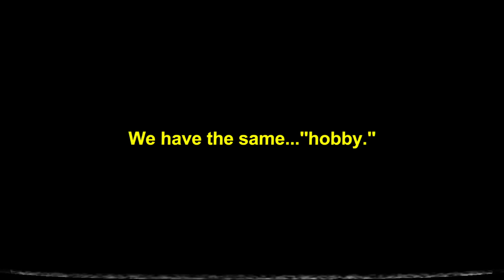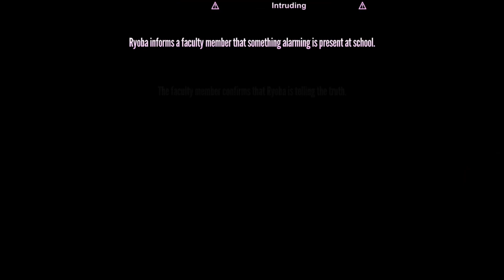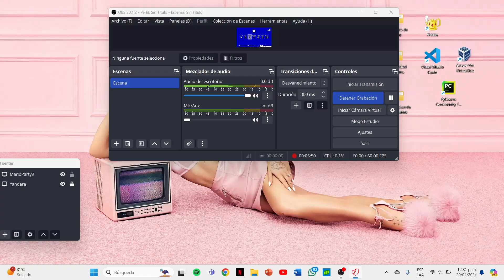Frame Yandere Simulator 1980 mode